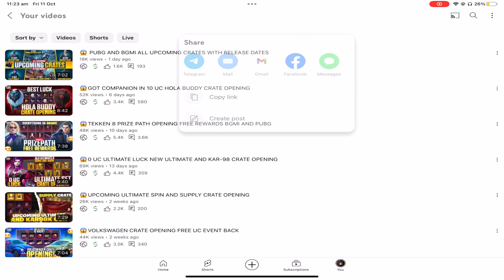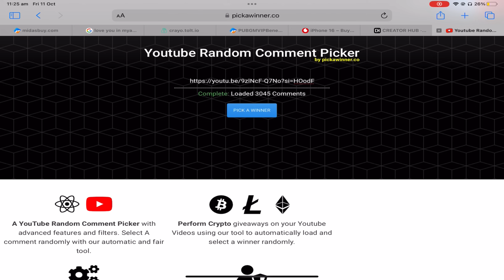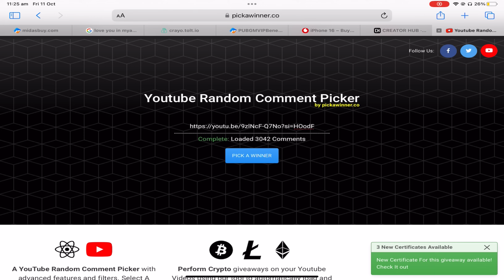😱PDP MYTHICS NEW CRATE OPENING AMAZING REBATE BACK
Pdp crate opening
Pubg update
Free rewards
New events
Crate opening
Hola buddy spin
Companion crate opening
​⁠​⁠ ​⁠​⁠ ​⁠​⁠ ​⁠​⁠ ​⁠​⁠ ​⁠​⁠ ​⁠​⁠pubg new leaks
Pubg leaks
Pubg update